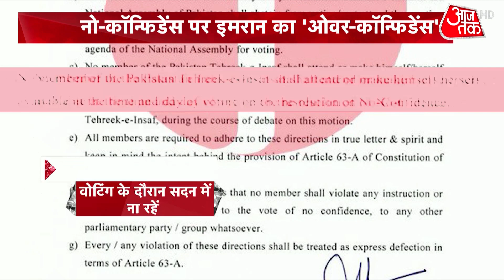Khabardaar: सरेंडर से पहले इमरान का 'स्ट्रगल' | Latest News | Imran Khan | Pakistan | Bajwa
Khabardaar | Sweta Singh | Imran Khan Live Updates | Pakistan | Bilawal Bhutto | Latest: Pakistan Prime Minister Imran Khan and his Pakistan Tehreek-e-Insaf (PTI) government are staring at uncertainty, with allies deserting the ruling coalition. On Wednesday, PTI's coalition partner Muttahida Quami Movement Pakistan (MQM) decided to join hands with the opposition Pakistan People's Party. While the opposition asked resignation of Imran Khan.